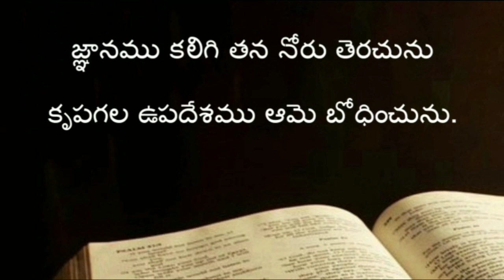Proverbs 26 - 31 chapters ( సామెతలు ) The holy bible audio in telugu